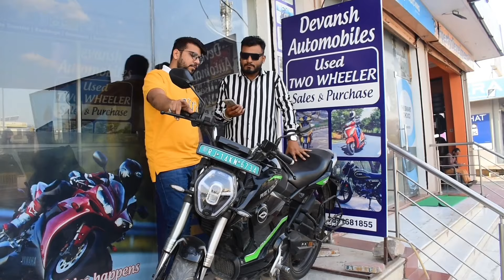Dussehra Special Offer / ₹20,000/- ले कर आओ गाड़ी ले जाओ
Dealership Name 👉 🔥 Devansh Automobiles bike🚴

Location📍👉
                           Office  82,opp. Swrun path, New Sangnar Road , Mansarovar, Jaipur

Video Shoot  , Promotion All

Contact As
                          Ankit Soni

                    👉🏻  Ride With Ankit

यह वीडियो सिर्फ आपकी जानकारी के लिए बनाया गया है। इसे देखने के बाद अगर आप कोई भी वस्तु खरीदते हैं और उसमें फायदा या नुकसान होता है तो इसके जिम्मेदार आप खुद होंगे। इसलिए किसी भी वस्तु को खरीदने से पहले पूरी तरह जांच और परख जरुर लें धन्यवाद 🙏

Second Hand Bike Market Jaipur
Second Hand bike Market Delhi
Used Bullet Bazar
Second Hand Bullet in lucknow price,
Second Hand Bullet showroom bhubaneswar,
second hand bikes in kerala,
second hand bikes tamil coimbatore,
second hand bikes in karimnagar,
second hand bikes showroom,

jaipur car bazar second hand,
second hand car in jaipur,
car bazar jaipur,
used cars in jaipur,
jaipur ride,
ride with ankit,
second hand car jaipur,
jaipur second hand car market,
delhi car bazar,
second hand bike jaipur,
second hand car in delhi,
second hand bike in jaipur,
jaipur second hand bike market,
second hand car,
jaipur kar bajar,
jaipur bike market,
udaipur car bazar,
used car in jaipur,
used car jaipur,
used cars in delhi,
second hand cars in jaipur,
rajasthan car bazar,
second hand bike in pune,
an expert ride jaipur,
jodhpur car bazar,
second hand car jaipur 2023,
used cars in mumbai,
car bazar,
kota car bazar,
second hand bike in mumbai,
used cars in rajasthan,
sikar car bazar,
used cars in chandigarh,
2nd hand car in jaipur,
used bike in jaipur
alwar car bazar
car in delhi
used car
second hand car in ahmedabad
second hand cars mumbai
udaipur kar bajar
second hand bike delhi
used car in mumbai
used cars jaipur
haryana car bazar
second hand bike showroom bhubaneswar
second hand bullet in jaipur
second hand car in chandigarh
alto second hand price
choudhary motors meerut
haryana kar bajar
meerut car bazar
second hand bikes in hyderabad
true value jaipur
2nd hand bike in jaipur
alto second hand
car bazar in jaipur
car bazar jaipur 2023
delhi cars
hyderabad second hand bikes
jaipur street food
mumbai second hand bike market
old car in delhi
patna second hand bike
second hand car in rajasthan
bharat car bazar delhi
delhi second hand car market
jaipur car
lucknowW car bazar second hand
mumbai car bazar
shani dev motors
surat car bazar
used bike in delhi
used bike in mumbai
alto 800 second hand
car bajar
chaudhary motors meerut